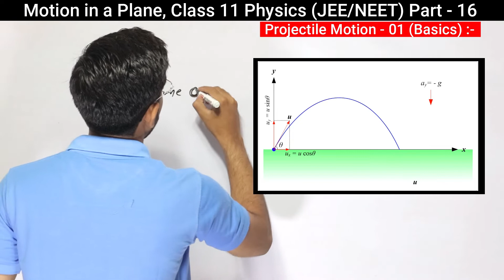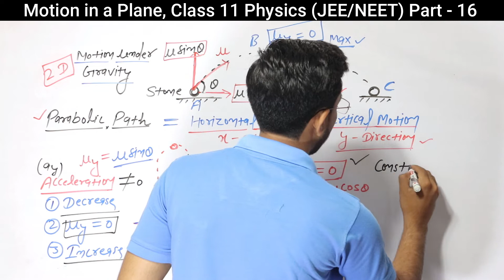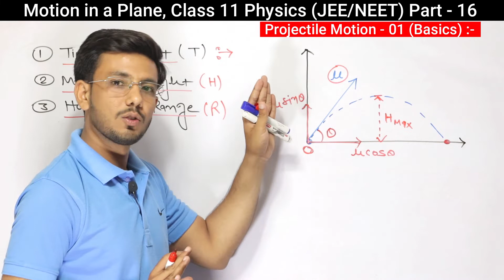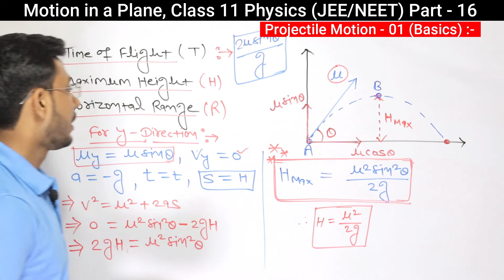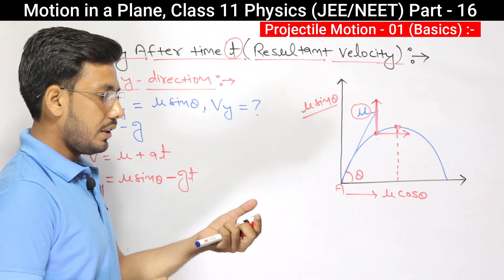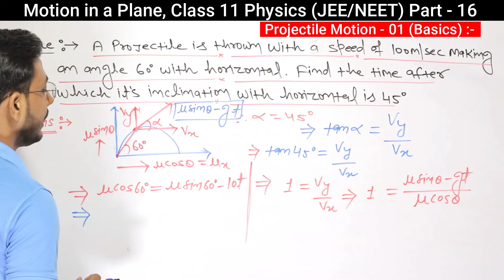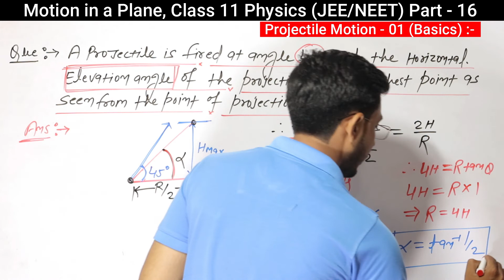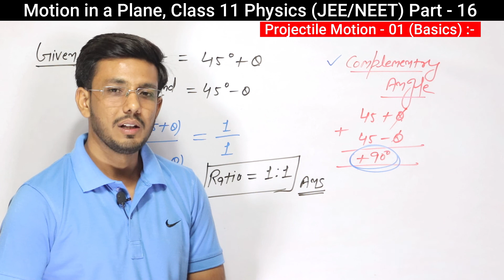Projectile Motion 01 | From ground to ground | Motion in a Plane | Class 11 Physics